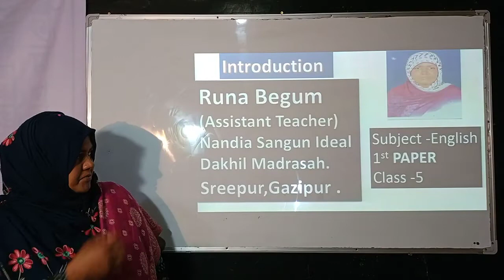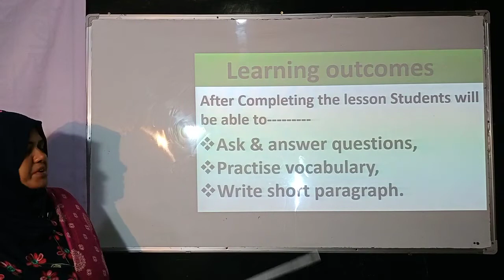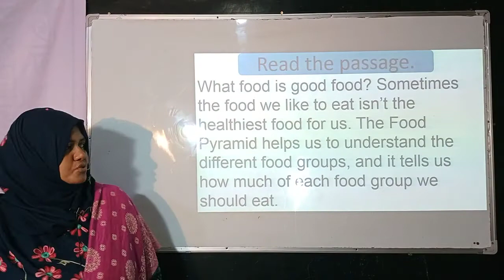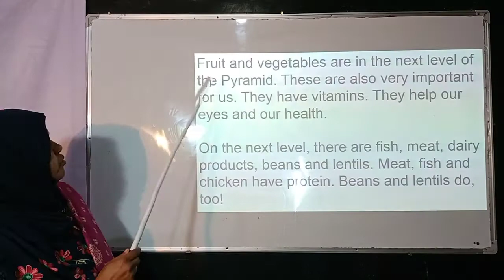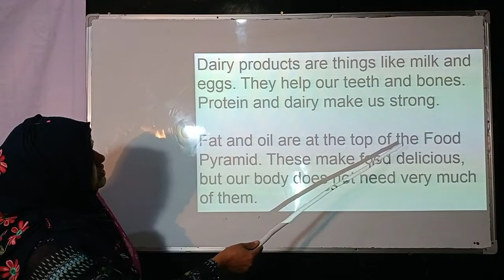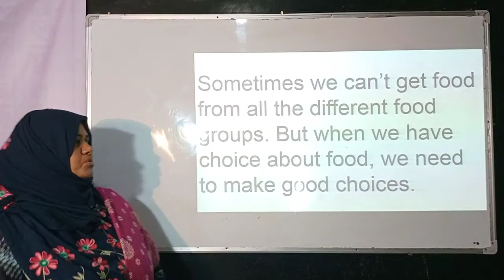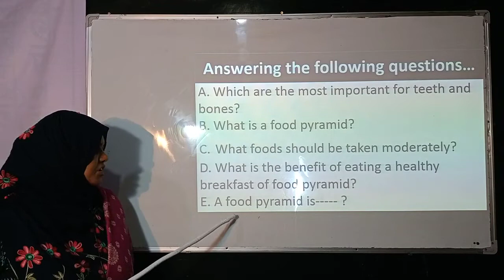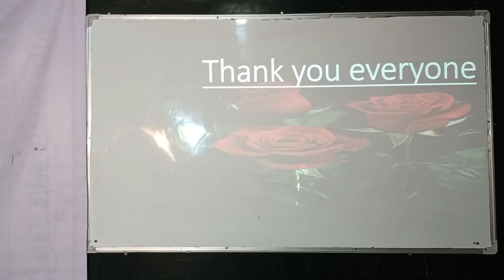The food pyramid-Five, Runa Begum- Assistant Teacher, Nandia Sangun Ideal Dakhil Madrasah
The USDA food pyramid was created in 1992 and divided into six horizontal sections containing depictions of foods from each section's food group. It was updated in 2005 with colorful vertical wedges replacing the horizontal sections and renamed MyPyramid. MyPyramid was often displayed with the food images absent, creating a more abstract design. In an effort to restructure food nutrition guidelines, the USDA rolled out its new MyPlate program in June 2011. My Plate is divided into four slightly different sized quadrants, with fruits and vegetables taking up half the space, and grains and protein making up the other half. The vegetables and grains portions are the largest of the four.
A modified food pyramid was proposed in 1999 for adults aged over 70